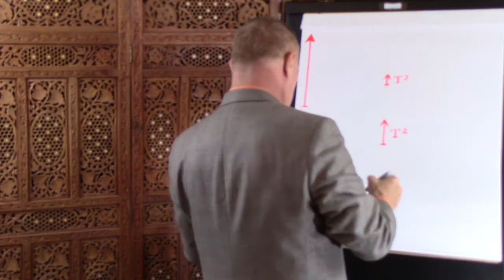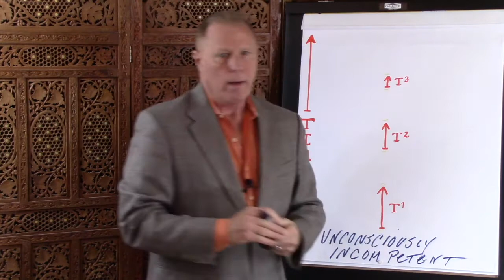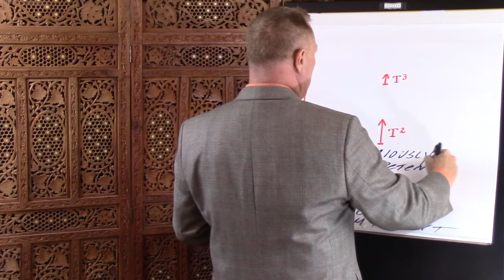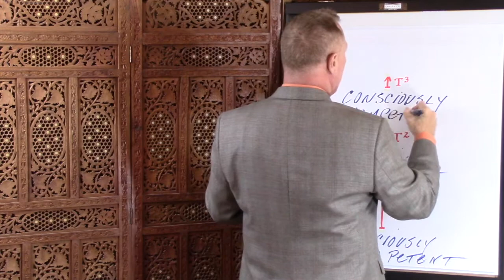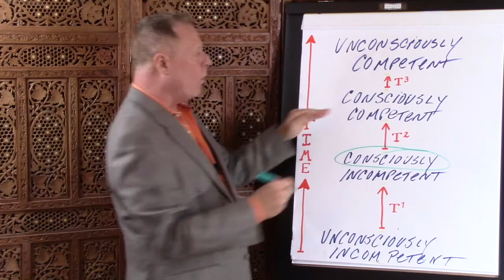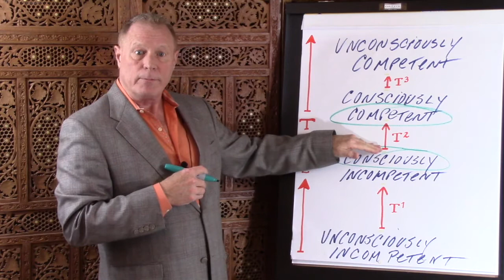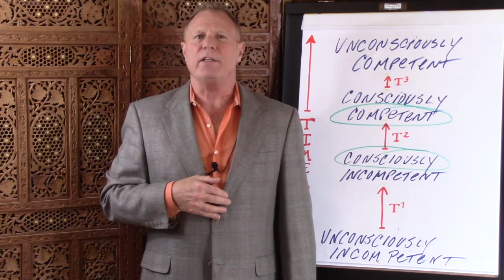Basic Facilitation Skills: The Four Stages of Becoming an Unconsciously Competent Facilitator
To become an unconsciously competent facilitator, you first become conscious and then competent.  As you progress and increase your abilities, you will note an evolution of competency, illustrated in the chart below.  First, note that consciousness precedes competence.  You do not achieve a consistent level of success until you have developed consciousness about what is required.  Secondly, you will discover that the amount of time between each of the stages decreases as you make progress.  Let’s look at each of the stages and the aphorisms offered up by John Maxwell that captures the sentiment of each stage.

Unconsciously Incompetent

Before you undertake a complex activity, you slumber through an area of unconscious incompetence.  You may linger in this stage for decades.  Look at the amount of time it takes to discover the difference between well-run and poorly run meetings.  In this stupor, you “do not know what you do not know.” You lack both knowledge and skills, and are unaware of your incapacity.

 Consciously Incompetent

Yet another stage remains before you become competent. Here you develop increased consciousness.  During this stage you also develop aspirations and hopes. You begin to envision yourself as competent and contributory.  You may linger in this state for a long time, depending on your determination to learn and the real extent to which you accept your incompetence.  Most importantly, your consciousness enables you to observe and identify the characteristics of competency, typically in others, as you begin to “know what you don’t know.”

Consciously Competent

Cast into the role of facilitator, you find yourself slipping into and out of competency.  You can increase the consistency of your competency by taking formal training, practicing, participating with others who aspire to be better, and obtaining valuable feedback.  Developing competence occurs much quicker than developing consciousness.  Practice, training, and feedback help because they increase your consciousness. You “grow and know and it starts to show.”

Unconsciously Competent

With repetitive practice and experience, you reach a point where you no longer need to think about what you are doing.  You become competent without the significant effort that characterizes the state of conscious competence.  In fact, you will drift in and out of unconscious competence, based on the skills you master quickly.  It takes little time to become unconsciously competent, only practice. Here your services are requested “because of what you know.”  Eventually you know that it feels right and you do it.

Howell (1982) originally describes the four stages:

“Unconscious incompetence – this is the stage where you are not even aware that you do not have a particular competence. Conscious incompetence – this is when you know that you want to learn how to do something but you are incompetent at doing it. Conscious competence – this is when you can achieve this particular task but you are very conscious about everything you do. Unconscious competence – this is when you finally master it and you do not even think about what you have such as when you have learned to ride a bike very successfully”
— (Howell, 1982, p.29-33)
See also:

Howell, W.S. (1982). The Empathic Communicator University of Minnesota: Wadsworth Publishing Company

Remember, consciousness precedes competence, and superb competence does not take much time, but it does take practice. We hope you are getting your fair share of challenges and seize the opportunity for more practice and feedback.

* For over 300 articles on facilitation skills, tools and tips go